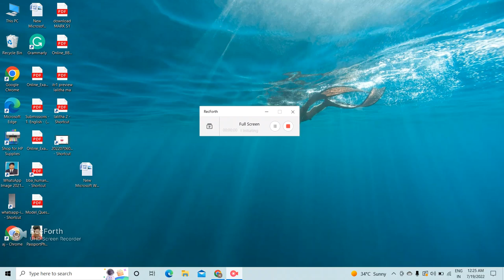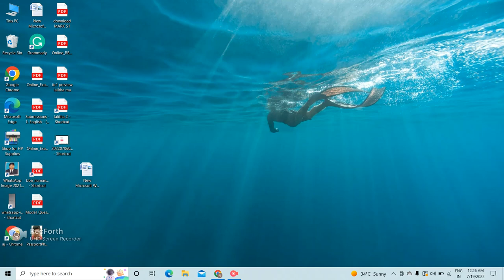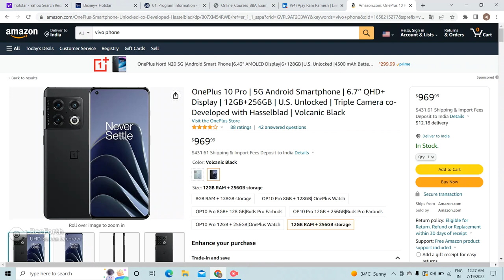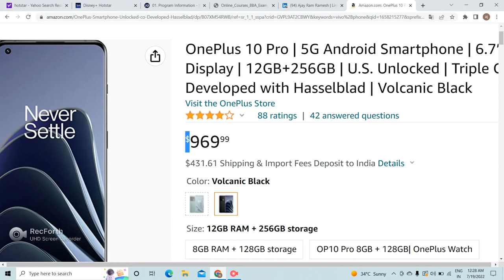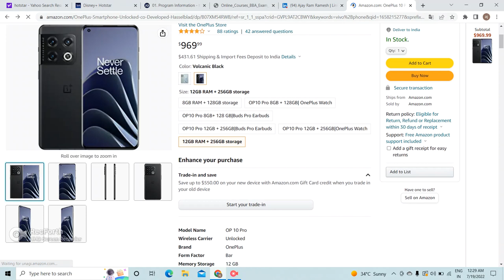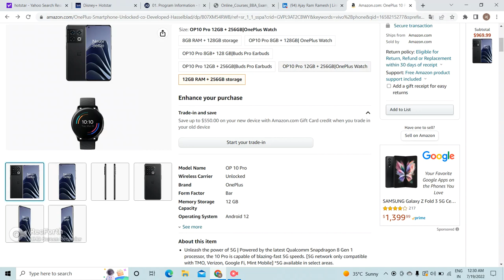அமேசானில் உள்ள பொருட்களை இந்திய ரூபாயில் இருந்து அமெரிக்க டாலரில் வாங்குவது எப்படி/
how to buy things on Amazon in Indian rupee to USA dollar
First of all, you open google chrome on your mobile and type dot com in it then Amazon dot com you go into it and you enter the item you want in the search box and for example, you set up an item be it a mobile phone or an electronic item and then enter the item you want and then go to the item. After that you have to check once that your desired object is alive OK Ok Once you check the item you killed and check its price in the USA for example how this mobile price is 969 dollars export import 431 dollars including two India values will cross one lakh if ​​you are ok then press travel button it will go to next talk will ask you localities In that you use in India you use in amazon you enter the world you press you once your address your name you do everything once you confirm the order and the next payment will go to you in it you enter your card number i.e. debit card or debit card number you enter Press the card button and you will pay the amount and then you will see the order and you will have to take a photo of it once on your cell phone and you will have one month to complete your work. Just a verification call for home search, if you send your Aadhaar card, as soon as you come to India, you will receive your home address from Tamil Nadu, thank you.